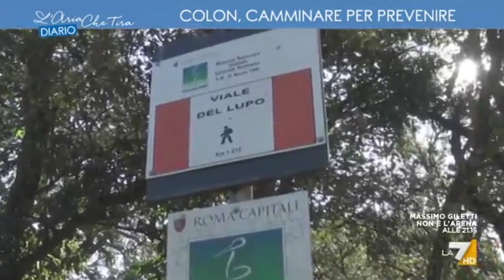La7/L'Aria che Tira - Colon, camminare per prevenire